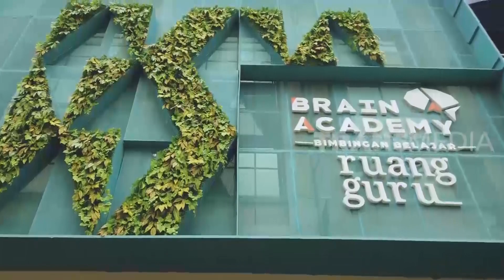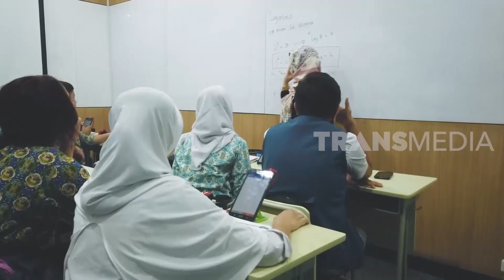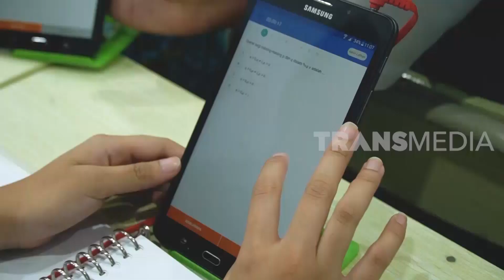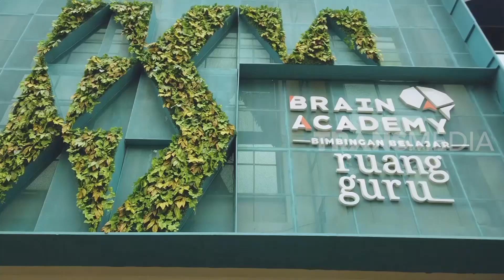BELAJAR GAYA BARU! – SELEBRITA SIANG 12/03/2020